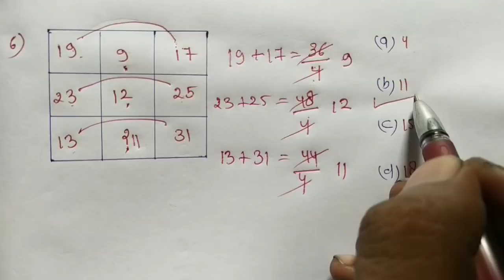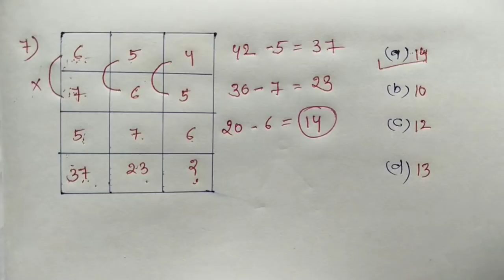Reasoning का धमाका // इस - बार // आर - पार // शानदार ट्रिक // RAILWAY, NTPC, UPSSSC, CSAT, CPO, MTS